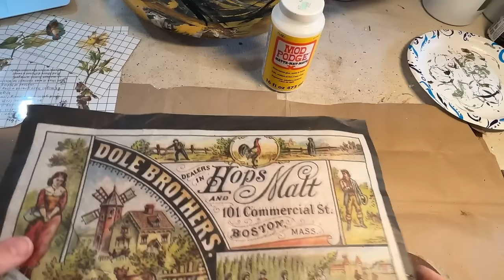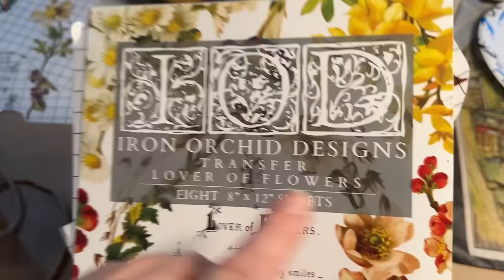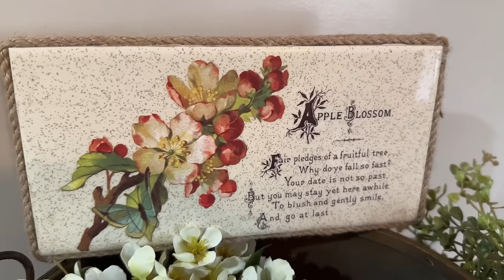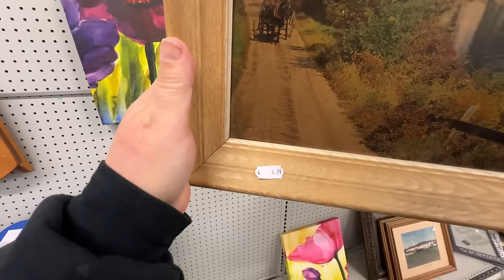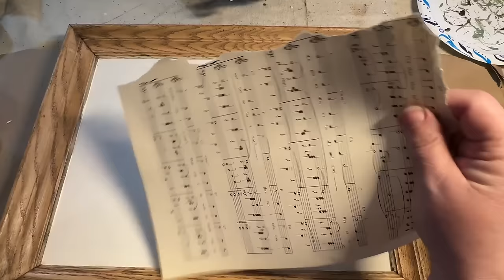Thrift To Treasure - Thrift Flip Challenge - DIY Home Decor Projects From Salvation Army For Profit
Get ready for the ultimate thrift flip challenge! In this upcycled and repurposed DIY project, I transform thrifted items from the Salvation Army into beautiful home decor pieces for profit. It's thrift to treasure in this fun home decor makeover video!

Use repurposedmyway to save 10%
My booth address:
Happy Trails Flea Market
891 Main St.

$10 off your order of $50 with code REPURPOSEDMYWAY

Glue Gun w/Glue Sticks
Jute Rope
Spanish Moss
Large Star
Repurposed My Way is a participant in the Amazon Services LLC Associates Program, an affiliate advertising program designed to provide a means for sites to earn advertising fees by advertising and linking to amazon.com  (source: Section 5)